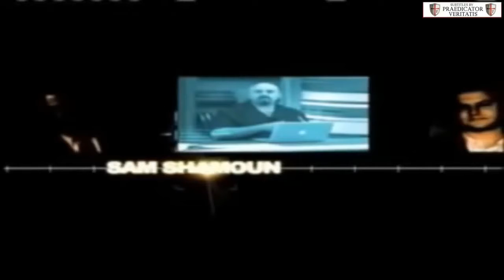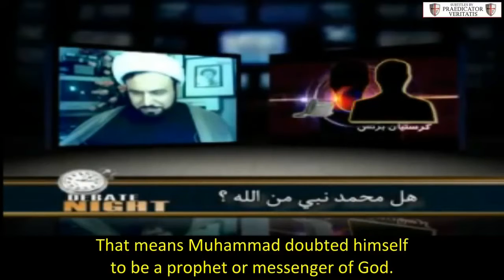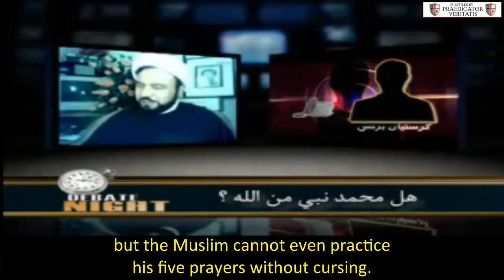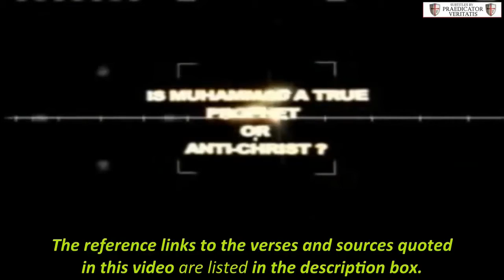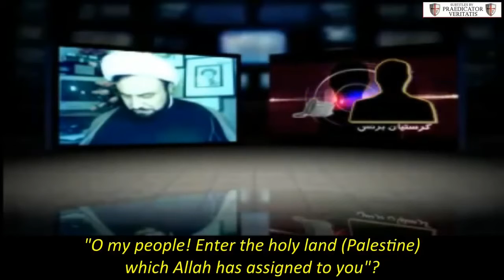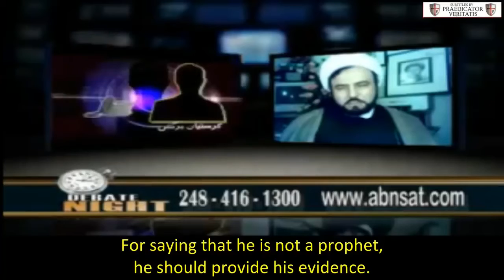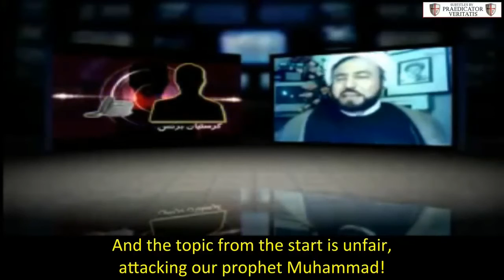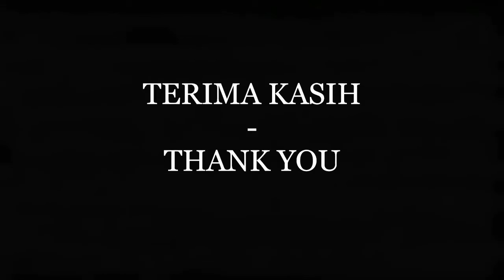Christian Prince VS Sheikh Husham al-Husainy DEBATE (w English Sub) on Praedicator Veritatis Channel